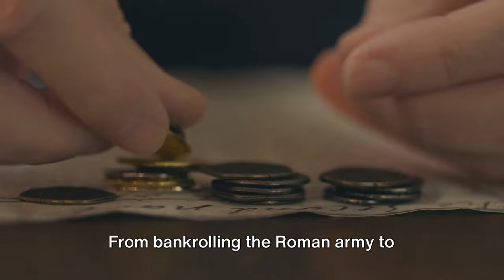Marcus Crassus | The RICHEST Roman Ever!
Learn all about Marcus Crassus, the wealthiest Roman to have ever lived, in this in-depth historical deep dive. Discover how Crassus accumulated his vast fortune, his political influence, and his role in Roman history. Uncover the secrets behind his immense wealth and the legacy he left behind. Join us as we explore the life and times of the richest Roman ever, Marcus Crassus.